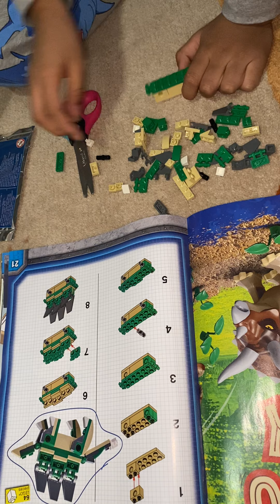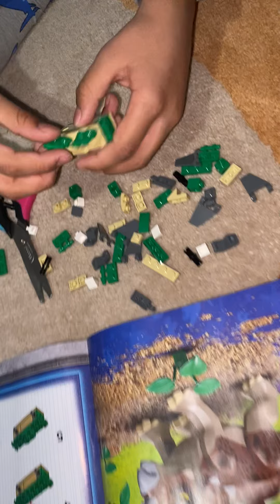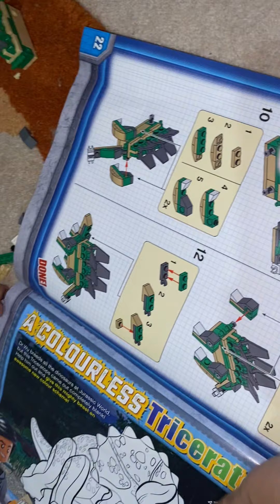Lego jurassicworld Stegosaraus build